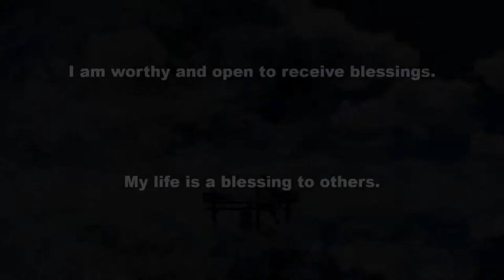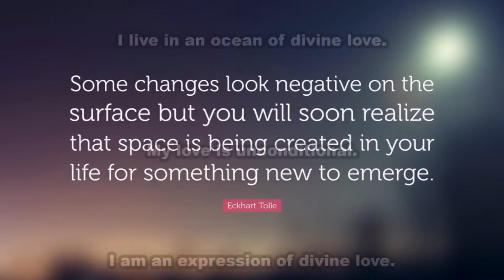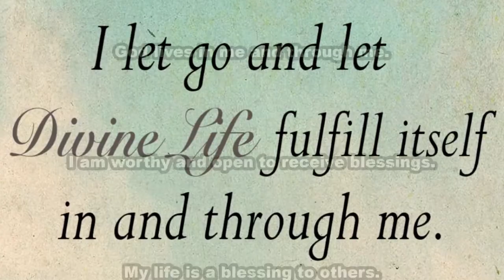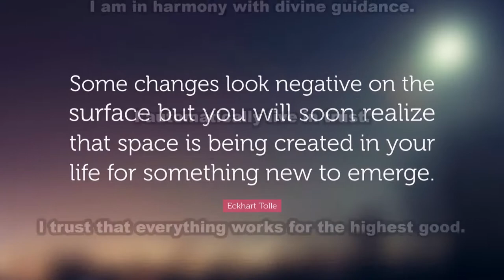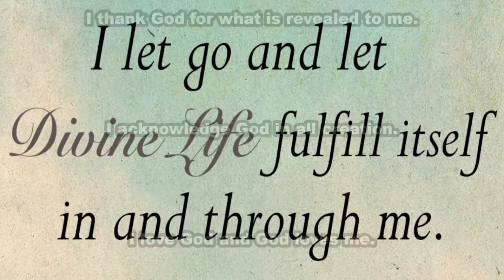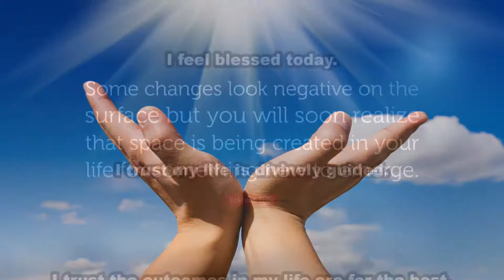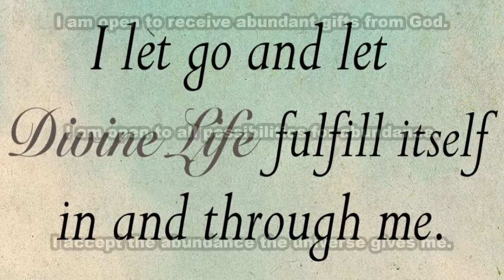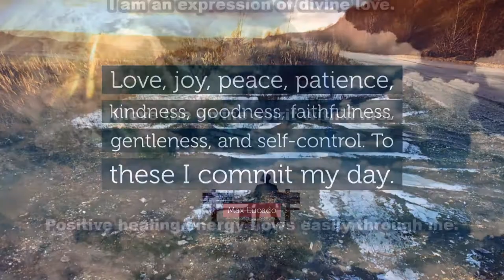Spiritual Healing & Transformation Subliminal 2 Audio + Visual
Spiritual Healing & Transformation Subliminal 2.

Text & Audio Affirmations:
I am worthy and open to receive blessings.
My life is a blessing to others.
My days are filled with blessings.
I bless everyone I meet today.
I feel blessed today.
I trust my life is divinely guided.
I trust the outcomes in my life are for the best.
I trust that all that I need comes to me when needed.
I feel safe trusting God in my life.
I trust I am exactly where I am supposed to be now.
I can trust life.
I am in harmony with divine guidance.
I automatically live in trust.
I trust that everything works for the highest good.
I choose love as my response to others.
I think loving thoughts about everyone.
I feel divine love in my heart.
I make choices that are deeply loving.
The love in my heart expands and grows daily.
My intentions are always loving and kind.
I feel deep love in my core.
I live in an ocean of divine love.
My love is unconditional.
I am an expression of divine love.
I love the divine spirit within me.
Positive healing energy flows easily through me.
I am open to receiving divine healing.
I take good care of myself.
I feel divine healing.
My body is a holy temple.
I am well taken care of by God.
I receive the healing presence of God.
I am open to receive abundant gifts from God.
I am open to all possibilities for abundance.
I accept the abundance the universe gives me.
I am open to receive something wonderful today.
I receive prosperity without limits.
I feel prosperous.
I am a source of abundance.
God's abundance manifests through me.
I thank God for what I have.
I am a grateful person.
I am at peace with all I have been given.
I am thankful for my healing and health.
I thank God for what is revealed to me.
I acknowledge God in all creation.
I love God and God loves me.
I surrender my life to divine will.
I feel the deep peace of God.
I ask God's angels to surround me with light.
I allow God to work through me.
I am open and receive God's guidance.
I feel God in my heart.
I surrender into the arms of God.
God lives in me and through me.

Watch in HD. Headphones/Earphones are optional. Use this subliminal video often for spiritual healing & transformation. Watch and listen for best results. You can still get results from just watching or just listening if that's more convenient for you. This subliminal video has both text and audio affirmations. Set to a comfortable volume. Use at least once a day until no longer needed. There are no binaural beats or frequencies in this video.